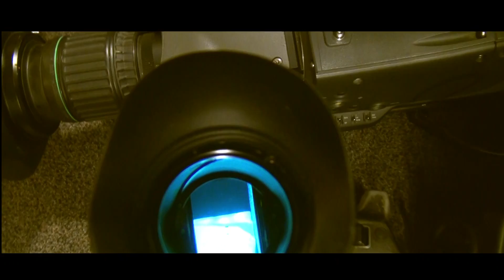De Noardewyn Live Backstageflog fan Dirk flow Geerdink